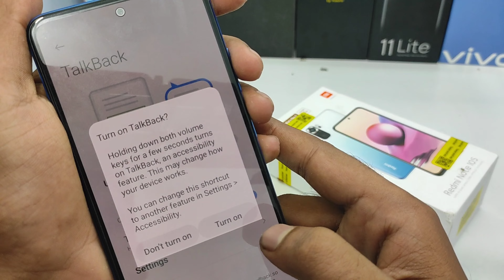How to ON/OFF Talk Back in Redmi Note 10S in Tamil | How to Disable Talkback in Redmi Note 10s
In today's video i am going to show How to ON/OFF Talk Back in Redmi Note 10S in Tamil phone full guide watch full video for acqurecy. unless you have to face a problem..